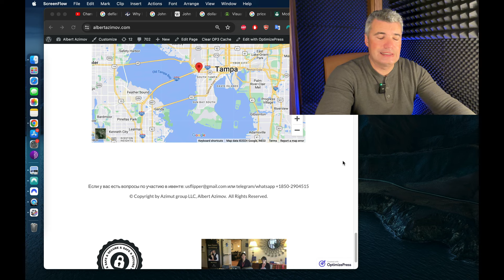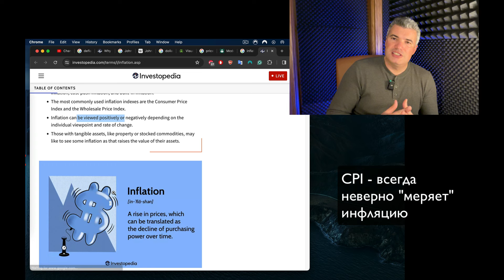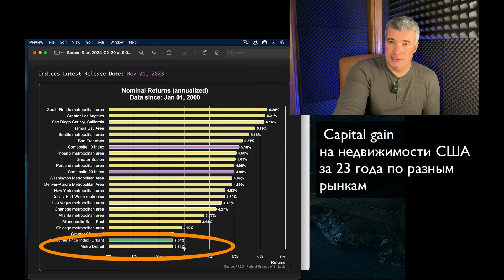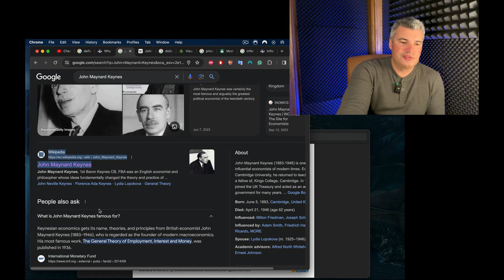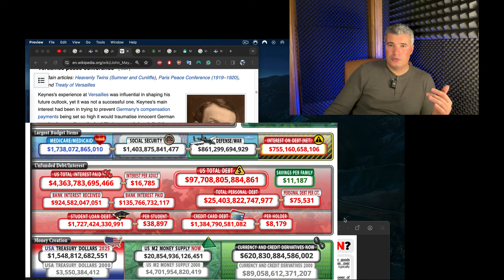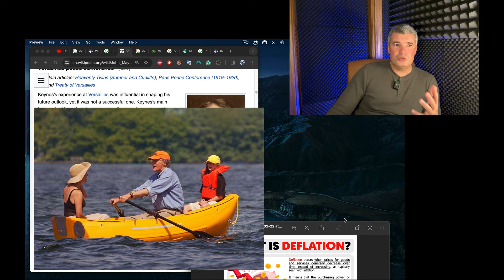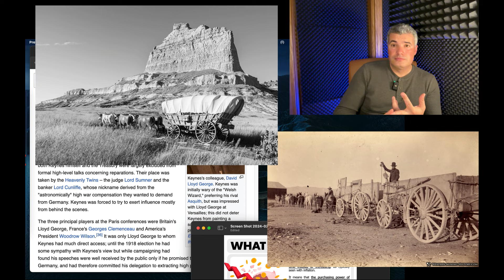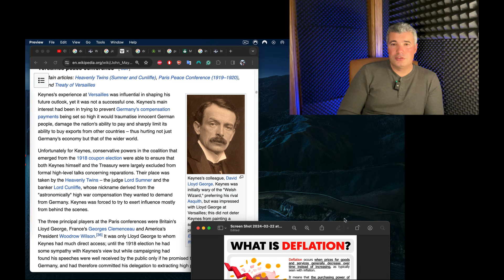Почему Инфляция крадет у нас будущее и отнимает результаты труда?